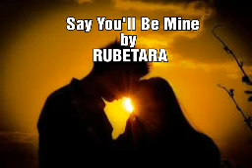Say You'll be Mine by Rubetara (Kiribati music)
🥰🥰🥰🥰 thanks for listening nice_cover_Kiri..